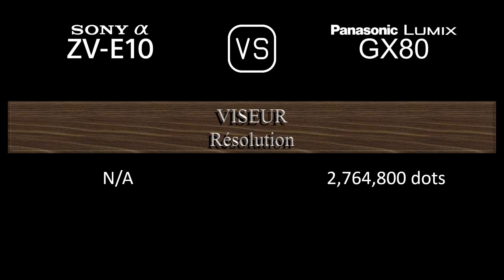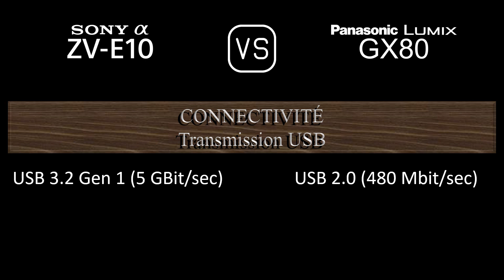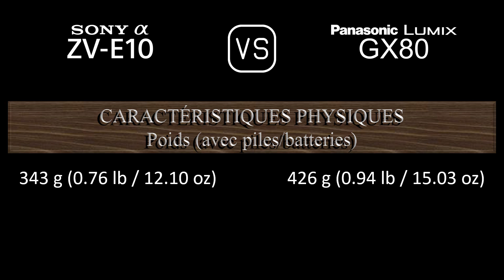Sony Alpha ZV-E10 vs. Panasonic Lumix GX80: Une Comparaison de Caractéristiques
Cette vidéo fournit un aperçu des fonctionnalités du Sony Alpha ZV-E10 et du Panasonic Lumix GX80 dans une comparaison de caractéristiques (comparison of specifications).

00:24 LANCEMENT
00:32 BOÎTIER
00:41 CAPTEUR D'IMAGE
01:05 IMAGE
01:21 OPTIQUE ET MISE AU POINT
01:50 ÉCRAN
02:10 VISEUR
02:26 FONCTIONNALITÉS PHOTOGRAPHIQUES
03:27 FONCTIONNALITÉS VIDÉOGRAPHIQUES
03:43 STOCKAGE
03:47 CONNECTIVITÉ
04:16 CARACTÉRISTIQUES PHYSIQUES
04:36 AUTRES CARACTÉRISTIQUES